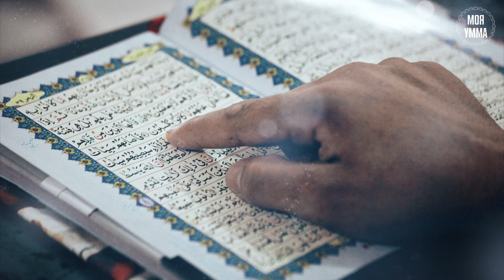Радость для сердец верующих